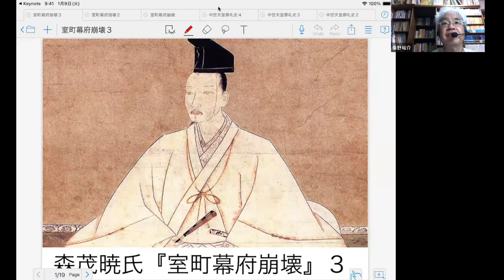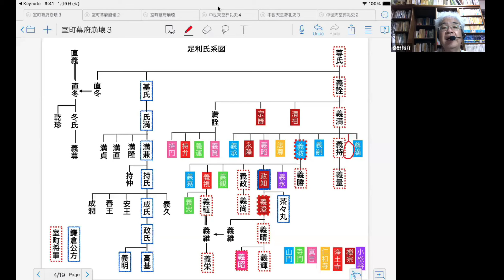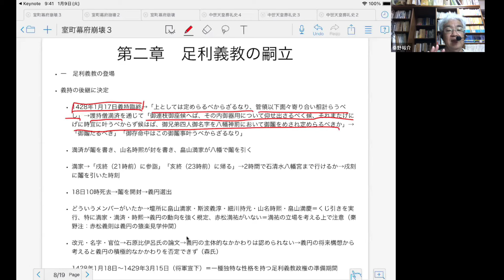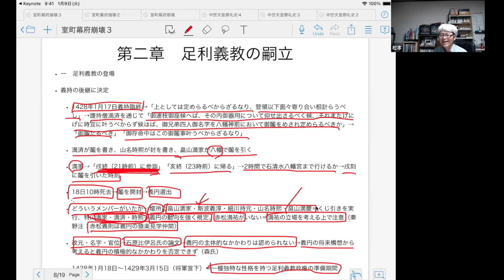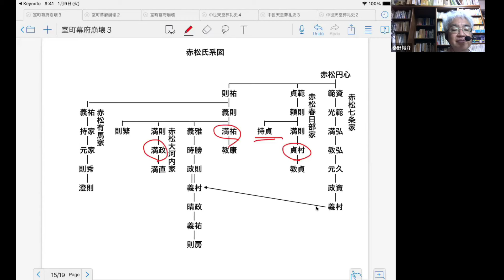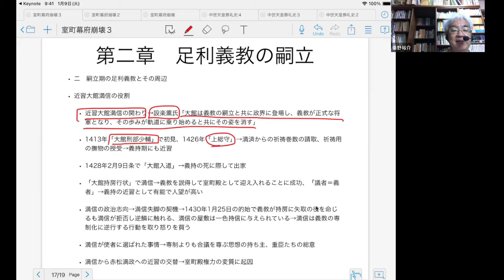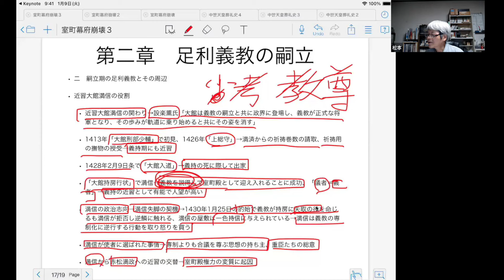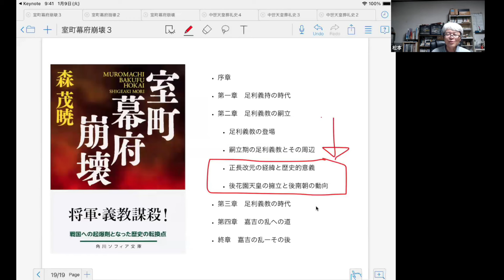足利義教 籤で選ばれ還俗して将軍になるまで 【研究者と学ぶ日本史 室町幕府崩３】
森茂暁著「室町幕府崩壊」を秦野裕介先生が解説します。第３回は、足利義教。室町幕府の六代将軍、青蓮院義円が籤で選ばれ還俗して将軍足利義教になるまで、を考えます。